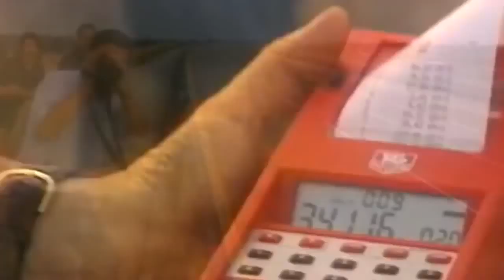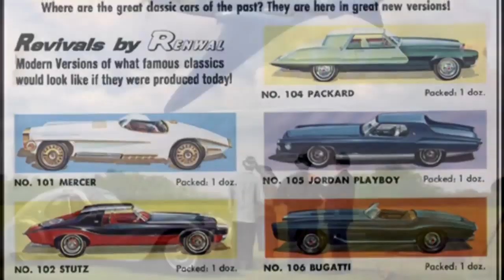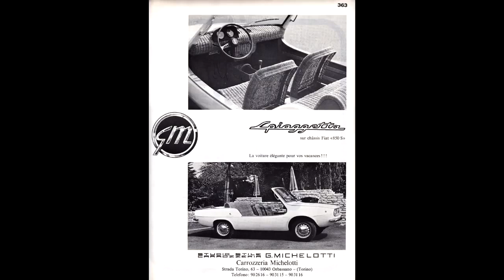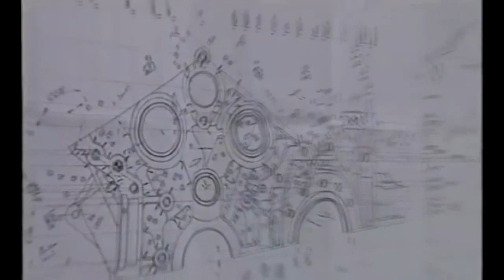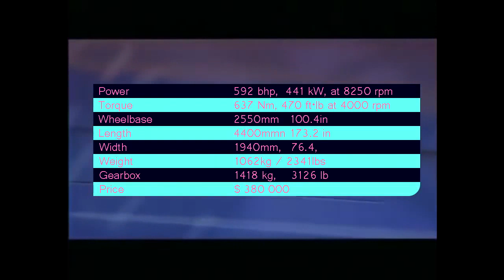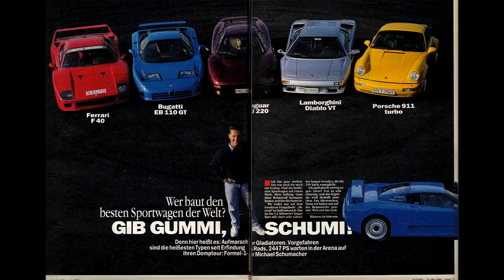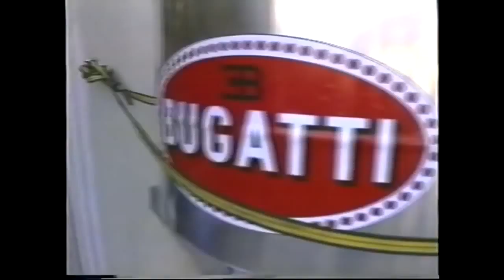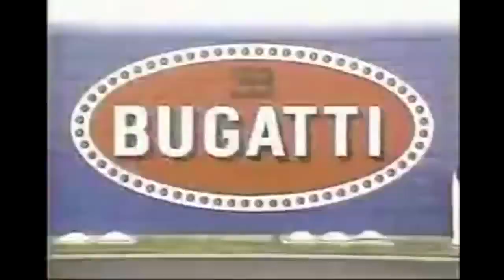AMX - BUGATTI EB110 (Documentary)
Bugatti EB110 documentary